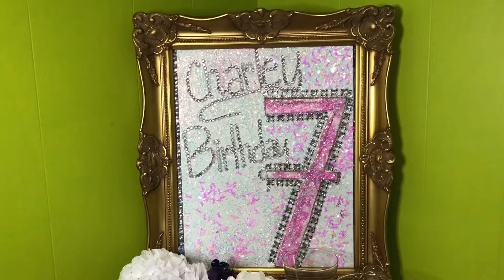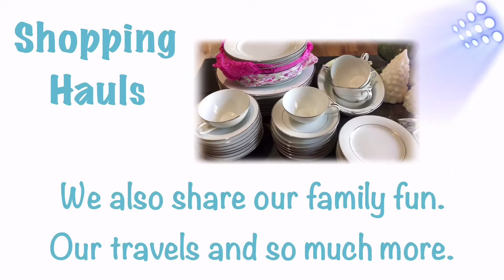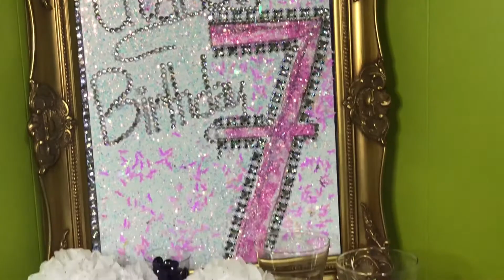Sneak Peak of Contents That Are Coming Up Soon | Jojo Siwa Tablescape | DIY Ideas | 101 Food Travel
Sneak Peak of Contents That Are Coming Up Soon | Jojo Siwa Tablescape | Chicken Afritada | Shopping Haul | DIY Idea | 101 Food Travel

In today’s video I will be sharing just the sneak leak of the contents that are coming up 🔜. So I hope that you all enjoy.

Camera: iPhone X
Video Editing: KineMaster
Music From: KineMaster
Intro & Font: Phonto

2.  "Its fair use" No copyright is claimed and to the extent that material may appear to be infringed, I assert that such alleged infringement is permissible under U.S. and Philippine copyright law. If you believe material has been used in an unauthorized manner, please contact the poster.
3. This Video is not associated with any company or products mentioned in the video.